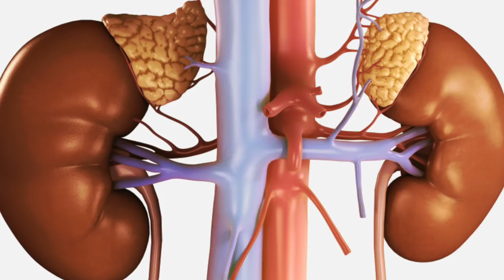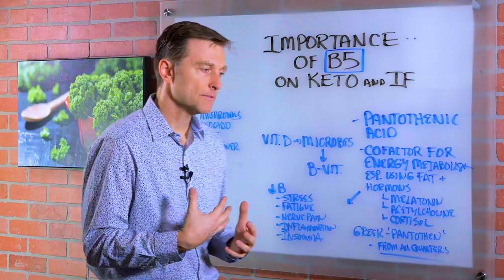Importance of Vitamin B5 (Pantothenic Acid) on Keto & Intermittent Fasting – Dr. Berg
Discover the importance of vitamin B5 if you’re on a keto and intermittent fasting plan.

Links are no longer available.

0:00 Introduction: Vitamin B5 and keto fatigue
0:10 Function of vitamin B5
0:58 Other health benefits of vitamin B5
1:24 Symptoms of vitamin B5 deficiency
1:50 What causes vitamin B5 deficiency?

In this video, we're going to talk about the importance of vitamin B5 (pantothenic acid) on a keto and intermittent fasting plan. Vitamin B5 is a cofactor for energy metabolism, specifically for enzymes that help you break down fat.

When you’re converting from sugar-burning to ketosis through a process known as keto adaptation, vitamin B5 is incredibly important.

Vitamin B5 is a key nutrient that helps your body produce melatonin for sleep and is also important for the production of acetylcholine. Acetylcholine helps you feel awake during the day and supports REM sleep at night. It also plays an important role in nerve and muscle function.

Acetylcholine is a very important for adrenal function because it’s necessary for the production of cortisol.

Symptoms of a vitamin B5 deficiency include keto fatigue, nerve pain, inflammation, stress, and insomnia. These symptoms can be common during a transition to the keto diet as the body begins to require more vitamin B5.

It’s rare to be deficient in vitamin B5 due to low intake because it’s found abundantly in many foods. Typically, a deficiency is caused by a digestive issue. Your gut flora plays a critical role in the production of vitamin B5. If you do not have enough friendly bacteria in your gut, it can cause deficiencies in vitamin B5 as well as other B vitamins.

Your gut flora also needs vitamin D to survive. Make sure to get plenty of sunlight and take a vitamin D3 supplement in the wintertime.

I hope this explains the connection between vitamin B5 and keto fatigue.